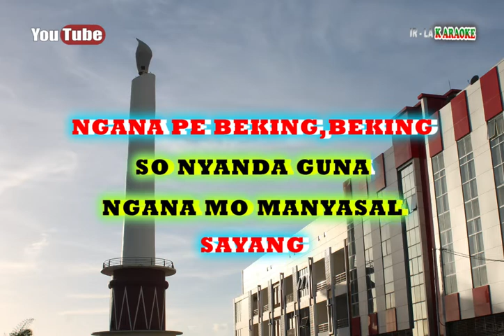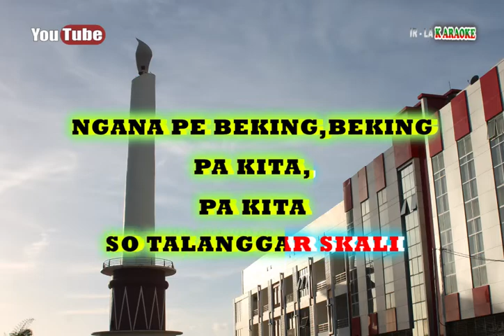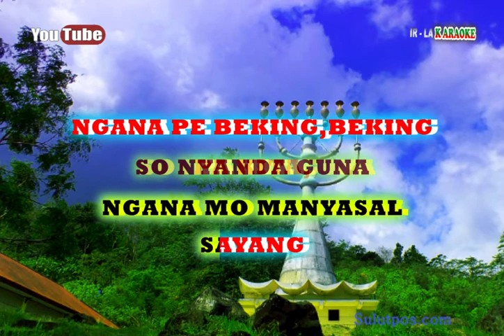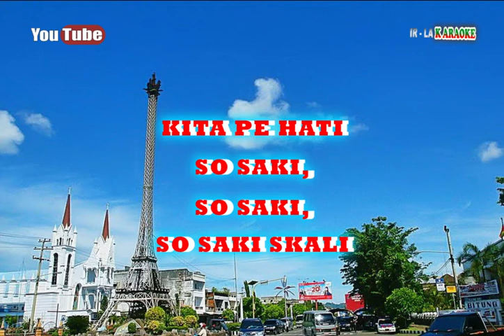Karaoke SO NYANDA GUNA - MAXI OWU ( Video Lirik Karaoke )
Lagu Pop Manado
SO NYANDA GUNA
Cipt. Maxi Owu
IR - LA KARAOKE

SO DARI DULU
SO DARI DULU KITA SO BILANG
CUMA NGANA
YANG KITA SAYANG

MANYASA SKALI
MANYASAL SKALI NGANA PUTAR BALE
NGANA SAYANG PA ORANG LAENG

SO NYANDA GUNA SO NYANDA GUNA
NGANA MO MANYASAL SAYANG
NGANA PE BEKING BEKING PA KITA
PA KITA SO TALANGGAR SKALI

KITA PE HATI SO SAKI
SO SAKI SO SAKI SKALI

(intro)